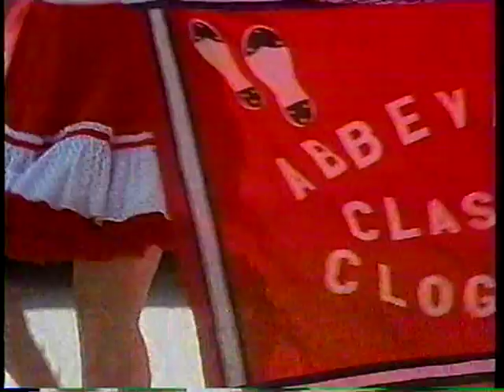03/13/1994 ACC Final: Virginia Cavaliers vs. #4 North Carolina Tar Heels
Junior Burrough, Harold Deane and the Virginia Cavaliers meet Jerry Stackhouse, Rasheed Wallace and the fourth-ranked North Carolina Tar Heels in the ACC Championship Game.

Game played on Sunday, March 13, 1994 at the Charlotte, NC Coliseum.